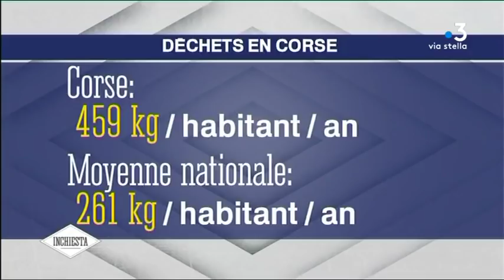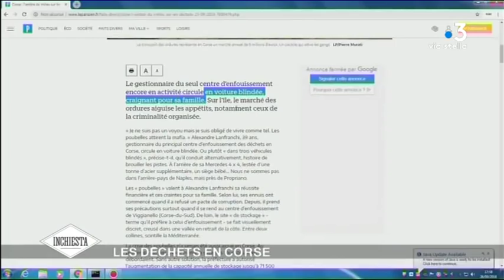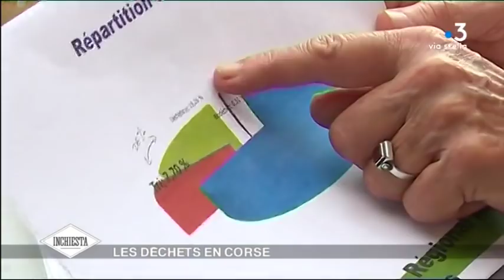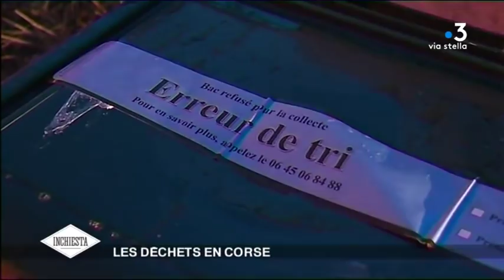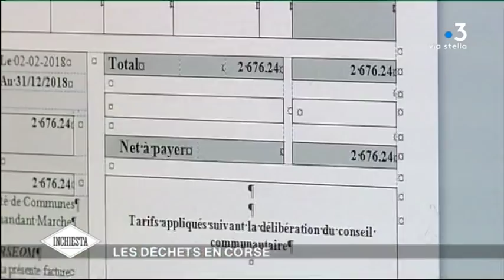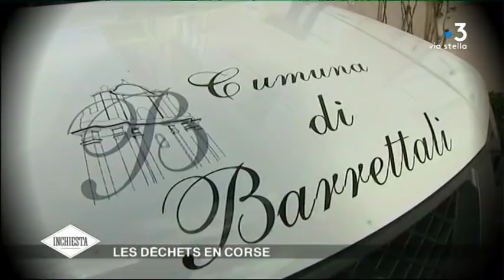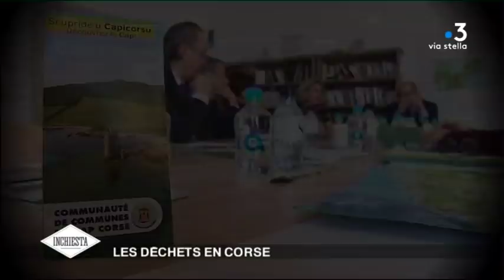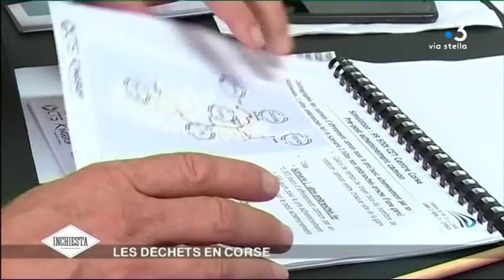[Replay] Inchiesta : la gestion des déchets en Corse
La Corse produit chaque année, 224.000 tonnes de déchets. 180.000 tonnes sont enfouies. Chaque habitant génère 453 kilos de déchets par an, contre 261 kg par habitant et par an au plan national.

Le plan d’action pour la réduction et le traitement des déchets ménagers de Corse voté par l’assemblée de Corse le 27 Mai 2016 est-il réaliste ?

Est-il réaliste d’atteindre 60% de tri dans 3 ans ?

Le marché des déchets attise-t-il les convoitises du grand banditisme ?